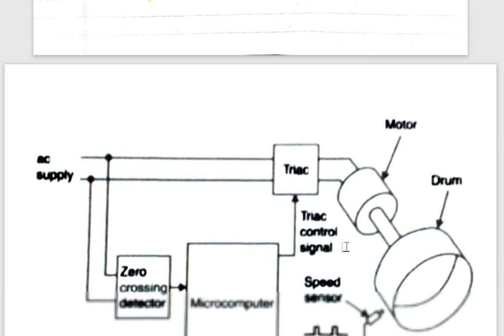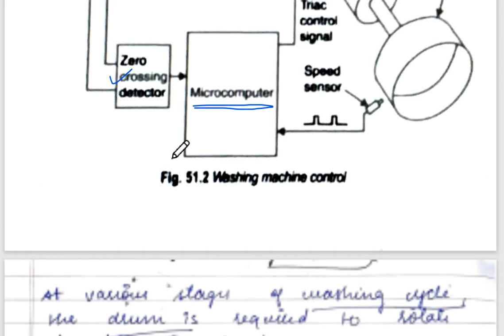Washing Machine Working with Block Diagram || Embedded System || By Arpita Vajpayee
Washing Machine Introduction
Block Diagram
Working

Polytechnic
Btech
Electronics and Telecommunication
Embedded System with Arduino